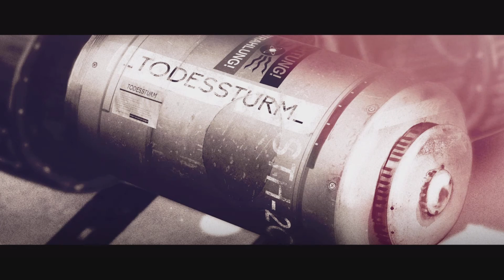Sniper Elite 4 - Mission 10: Deathstorm 1: Inception